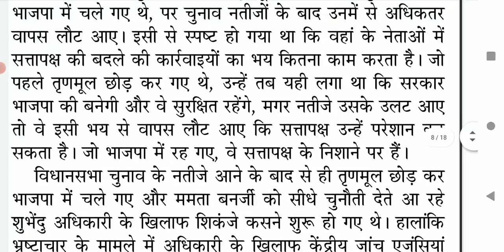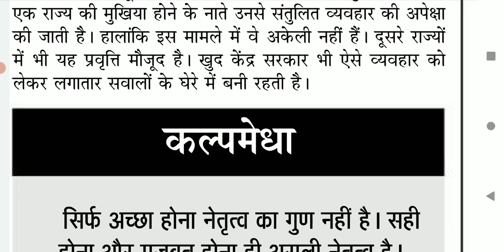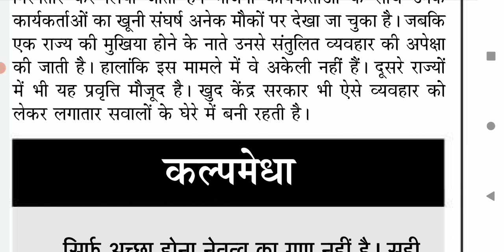90 wpm hindi dictation || 90 शब्द प्रति मिनट हिन्दी डिक्टेशन || editorial_dictation 90+ wpm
90 wpm hindi dictation || 90 शब्द प्रति मिनट हिन्दी डिक्टेशन || editorial_dictation 90+ wpm @hindidictation
total words are 554.
Actual speed is 93.4 wpm.
 I hope you like it.

1) हिंदी लीगल डिक्टेशन भाग 1
2) हिंदी लीगल डिक्टेशन भाग 2
3) Rishi Pranali Hindi संकेत लिपि किताब
4) Apsara Steno HB पेंसिल